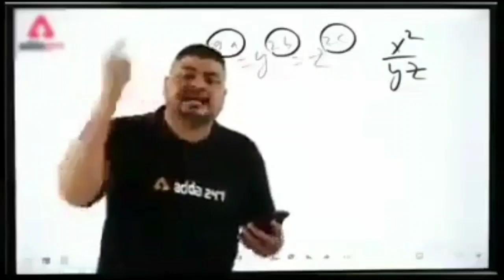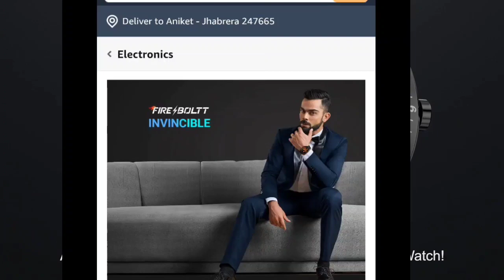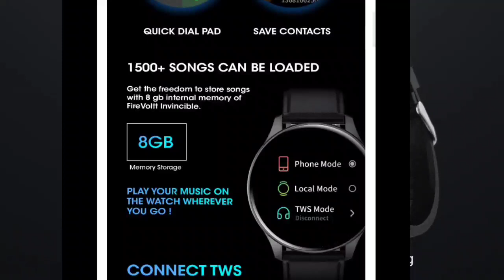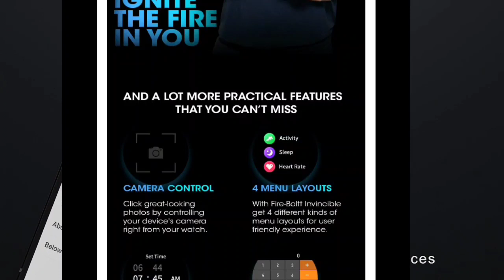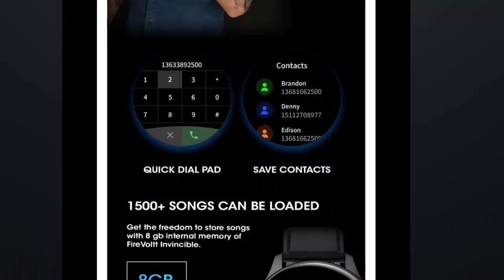Fire Boltt Invincible Calling Smartwatch Under Rs 3999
Fireboltt invincible calling Smartwatch Rs 3999

Your quarries

Fire Boltt Invincible
Fireboltt New smartwatch
Fireboltt invincible smartwatch
Fireboltt invincible unboxing and review
Fireboltt invincible calling Smartwatch
Fire Boltt New smartwatch
Fireboltt